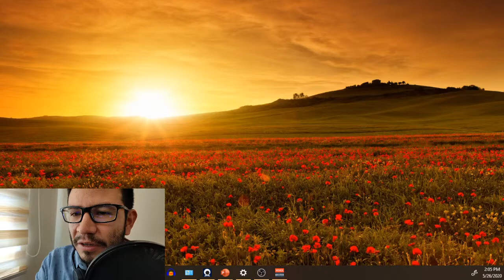SANTA MARIANA DE JESÚS PAREDES Y MADRE MARIANA DE JESÚS TORRES| TRADITIONAL QUITO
REZA LOS 15 MISTERIOS DEL SANTO ROSARIO TODOS LOS DÍAS.

Difunde esta historia por todo el mundo, para la contrición perfecta de nuestros pecados y la restauración de la Santa Iglesia Católica.

!CONTÁCTAME, POR FAVOR, SI QUIERES COMPRAR LOS LIBROS!

👉O si quieres hacer una donación, para poder continuar con este apostolado.

Por favor, difunde la devoción a María Santísima del Buen Suceso de la Purificación que se apareció hace 400 años en Quito, Ecuador.

¡Juntos podemos contribuir al Triunfo prontísimo del Inmaculado Corazón de María!